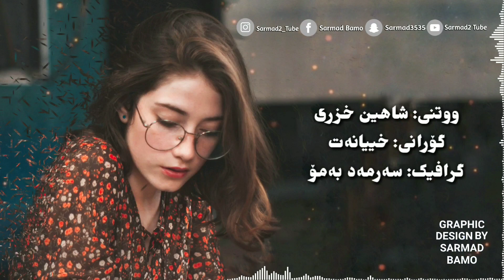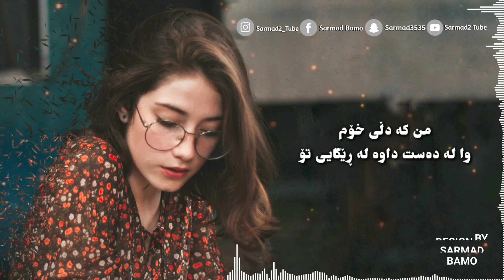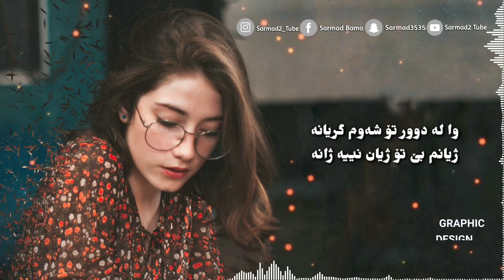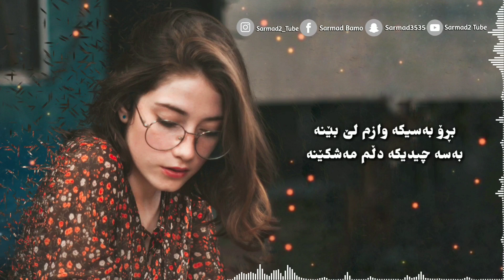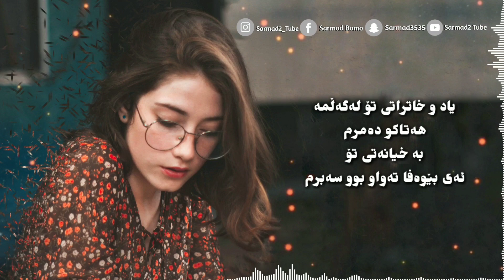Xoshtrin Gorani Kurdi 2020 - Roshti Lalam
This Channel Only For Kurdish Song.
ئەم کەناڵە تەنها تایبەتە بە گۆرانی کوردی.

سەبسکرایب بکەن بۆ گۆرانی نوێتر.

Follow Me - فۆڵۆوم بکەن

تکایە ڤیدیۆکان دامەنێنەوە.

[ تکایە لایک و سەبسکرایب بکەن. ]

[ Thanks. ]
[ سوپاس. ]

Shahin xzri roshti lalam
Shahen xzre roshte lalam ڕۆشتی لەلام
Hardi salami sana barznji halwest navid zardi ozhin nawzad arsh osman 4k new nwe HD prank
خۆشترین گۆرانی کوردی ۲۰۱۸ ۲۰۱۹ ۲۰۲۰ ۲۰۲۱
خۆشترین گۆرانی کوردی 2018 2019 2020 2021
Xoshtren Gorane Kurde 2020 roshte lalam
Xoshtrin Gorani Kurdi 2020 roshti la lam
Xoshtren Gorane Kurde 2020 roshte la lam
Xoshtrin Gorani Kurdi roshty lalam
Xoshtrin Gorani Kurdi abi ba buk
Xoshtren Gorane Kurde roshty lalam
Xoshtrin Gorani Kurdi machi lab
Xoshtren Gorane Kurde mache lab
Xoshtrin Gorani Kurdi 2020 xoshawisty to bom nabu ta btwanm lalat bmenmawa
Xoshtrin Gorani Kurdi 2020
Xoshtren Gorane Kurde 2020
Sad Song kurdish
Xoshtrin gorane kurdy roshty lalam
Sad Song kurdish
Sad english song
Sad kurdish song
Sad arabic song
Sad turkish song